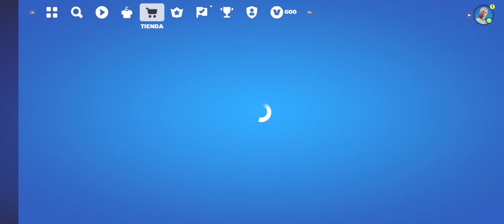Fortnite Battle Royale Temporada 3 (Parte 1) Gameplay Android